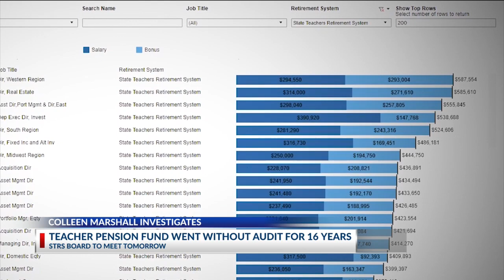Vote may give Ohio teachers’ pension one-time boost